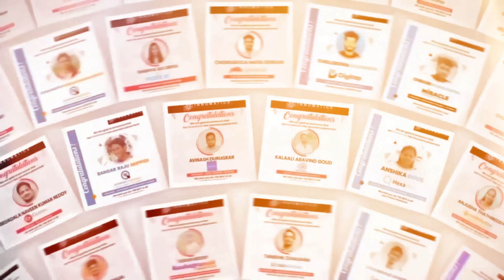Yashwanth’s Journey with Innomatics Research Labs | Student Review & Success Story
From Learner to Professional: Yashwanth’s Inspiring Journey

At Innomatics Research Labs, we don’t just train — we transform careers. In this exclusive testimonial, Yashwanth shares how Innomatics’ industry-driven Data Science & Generative AI program equipped him with the skills, mentorship, and confidence to secure high-paying opportunities.

✅ Hands-on training with real-world projects
✅ Personalized guidance from top industry mentors
✅ 100% placement support until you’re hired
✅ Career-enhancing hackathons, challenges & internships

Just like Yashwanth, you too can start your journey toward a future-proof, high-paying tech career.

Innomatics Research Labs — Where Talent Meets Opportunity.